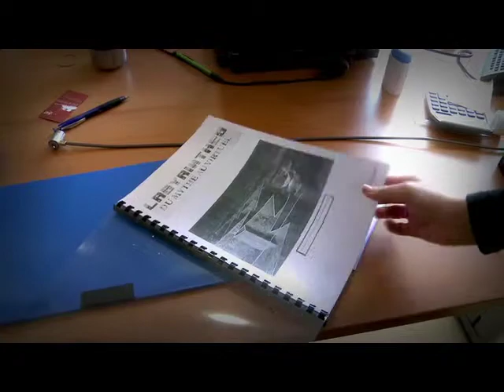Création d'un service Diversité et RSE